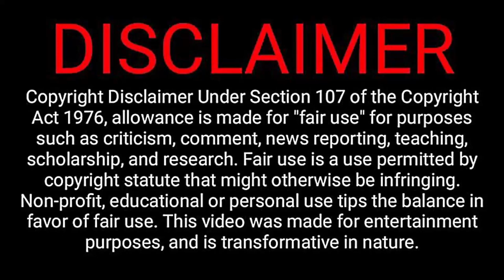Flash-Interview de PEDRO ALEGRIA (SPORTING 1-2 Benfica).